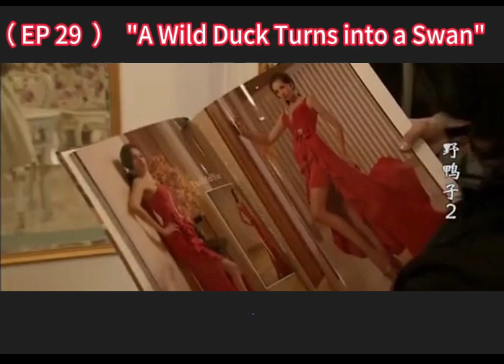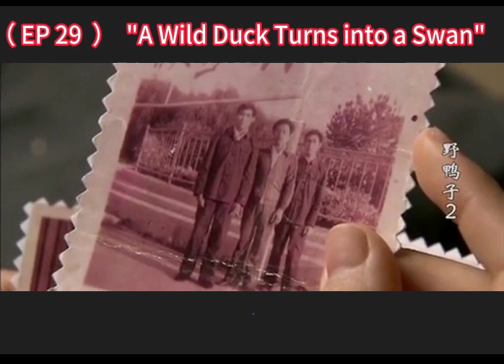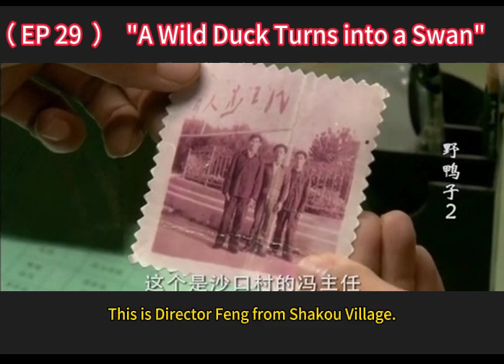（EP 29 ）（Wonderful tearjerker）A Wild Duck Turns into a Swan（Starring: Cao Xiwen，Zhang Tong，Zuo Ling）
Liqin woke up in the morning and found that Nana was not beside her. She was subconsciously startled and anxiously searched for her. When she saw Nana downstairs, she couldn't help but step forward and hug her tightly. Li Qin realized that even though there was no blood relationship, Nana was still the daughter she could not let go of.
In the afternoon, Liqin took Nana to choose a dress and attended the charity art exhibition in the evening. She introduced Nana as her daughter to her friends and spent a lot of money to buy paintings for Nana.
Li Qin accompanied the sleeping Nana until Yang Shun returned home. She told Yang Shun that she was going to Hong Kong tomorrow.
Yang Shun went out to send Nana to Lincheng to inquire about her life experience, saying that no matter what the outcome, he would be by her side.
Nana found Director Feng, and then found the police station who knew her life experience.